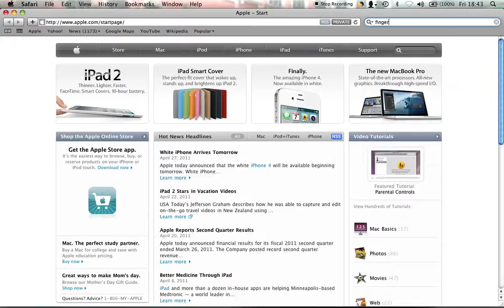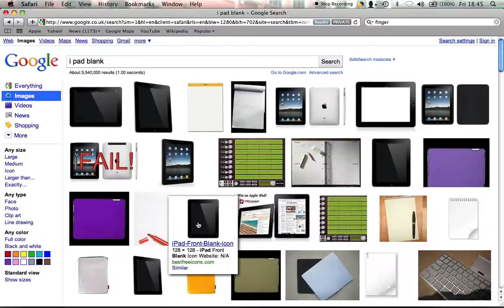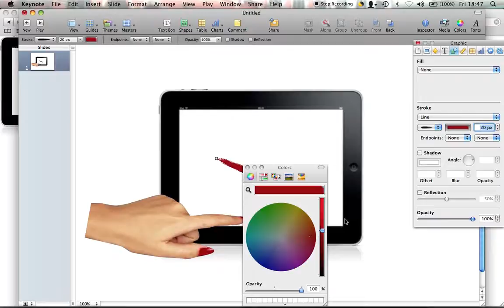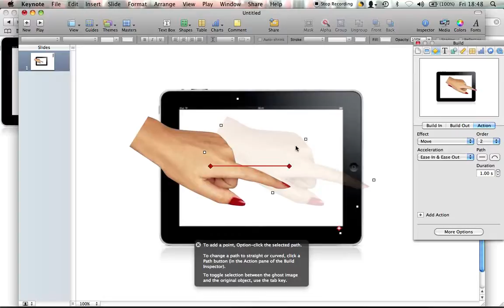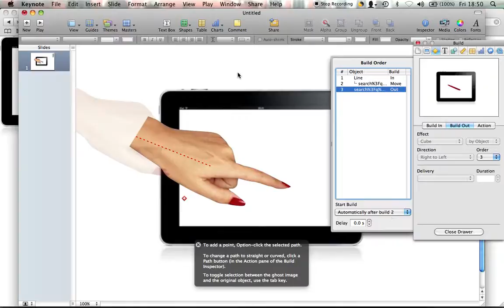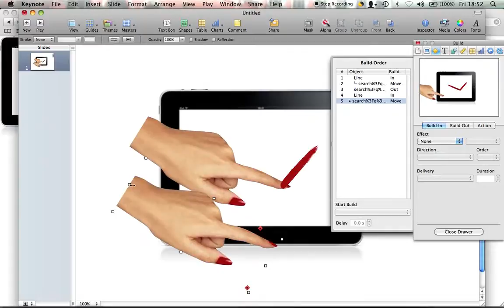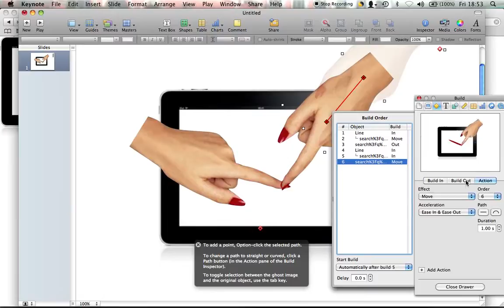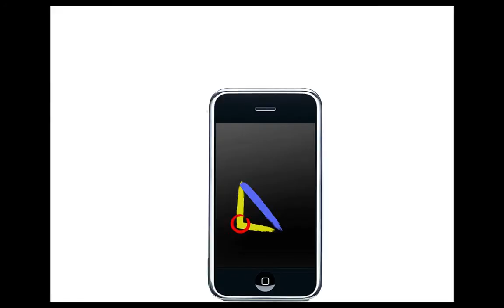EASY! Keynote art brush stroke tutorial- GREAT TIPS!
Bare with me a little ill! lots of erms and sniffing but reli cooooool!